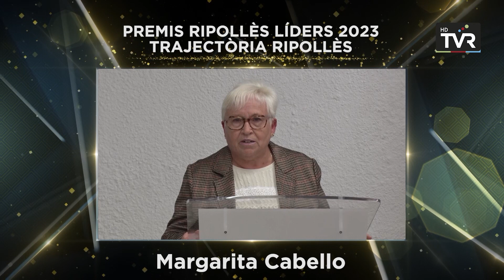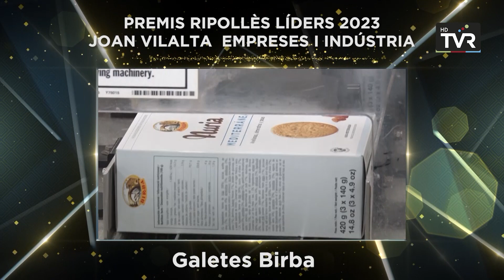RIPOLLÈS LÍDERS 2023 (La Gala)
Gala de la 14ª edició dels Premis Ripollès Líders 2023 que es va celebrar a Ripoll el passat divendres 23 de febrer de 2024